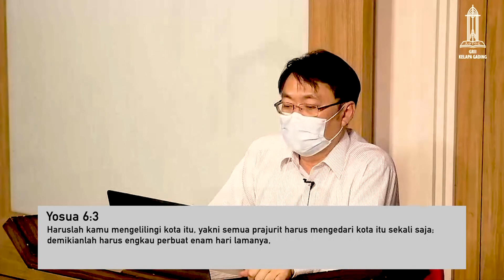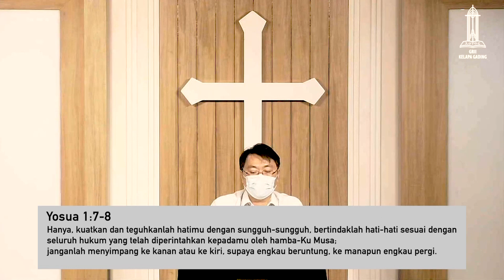Introduksi Kitab Yosua - Pdt Billy Kristanto | GRII KG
Seri Introduksi Perjanjian Lama
PA UMUM GRII KELAPA GADING
14 Juli 2021
Pdt. Billy Kristanto, Ph.D., Th.D.